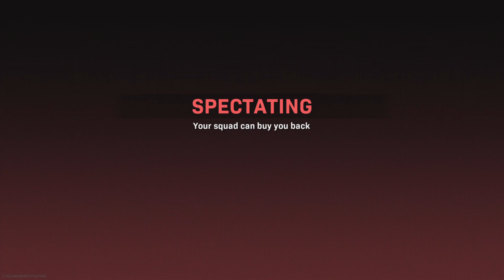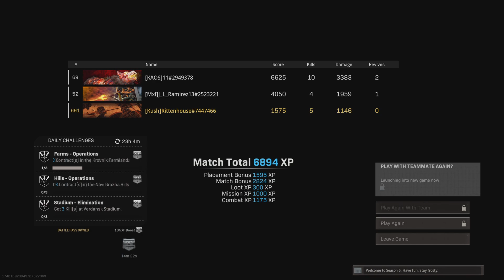Call of Duty: Modern Warfare 1 Rebirth island victory